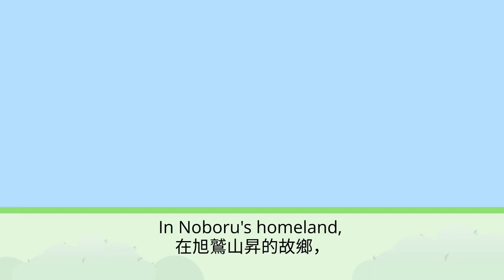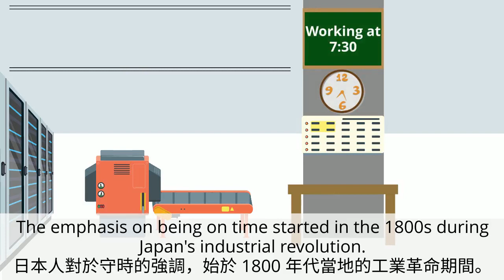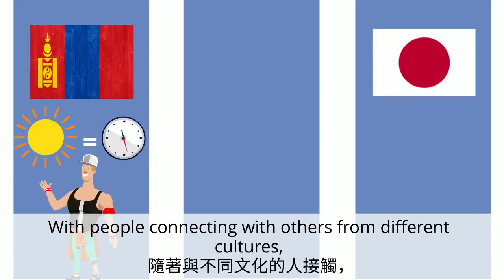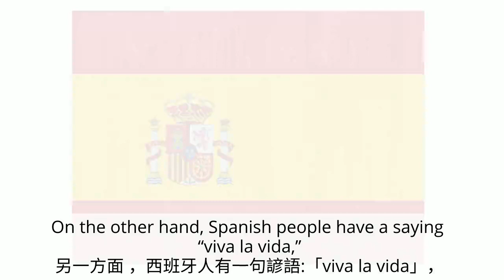普(甲) B3U1 課文動畫 中英